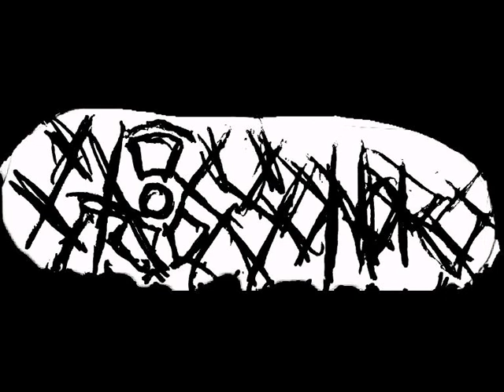Caos Sonoro - El dia de la ira